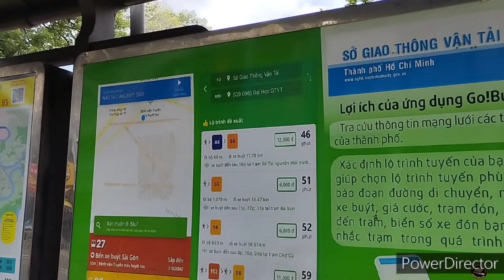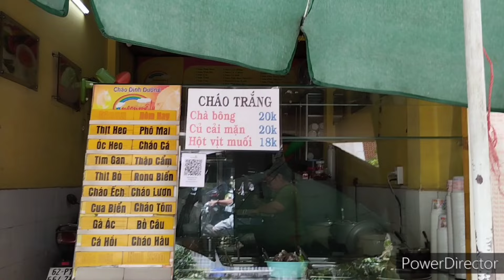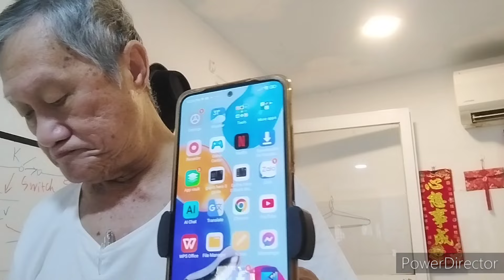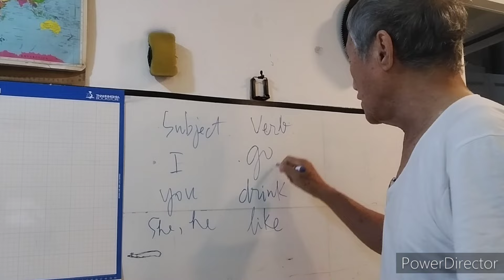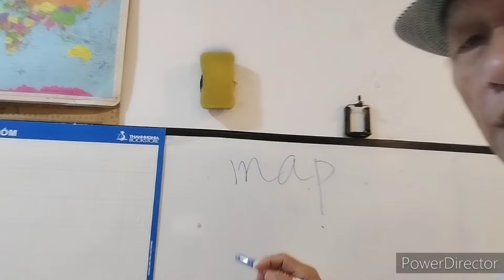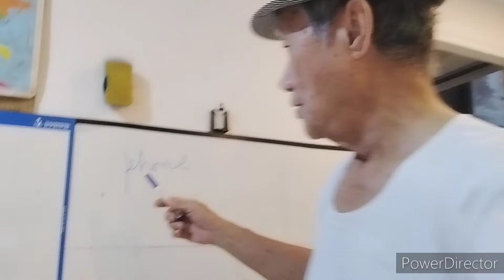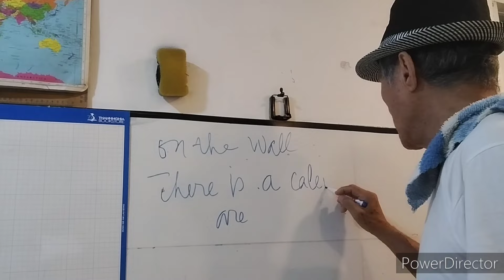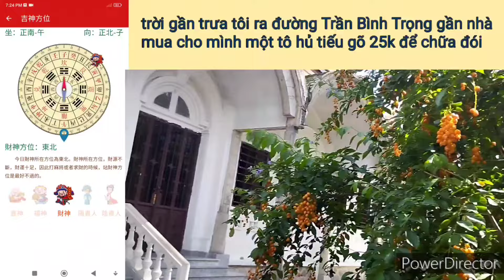Nhật ký VKH ngày 30/07/2024 Chợ Lớn. Gió thổi mây bay rồi cũng qua một ngày. ng kể: Vương Khánh Hưng